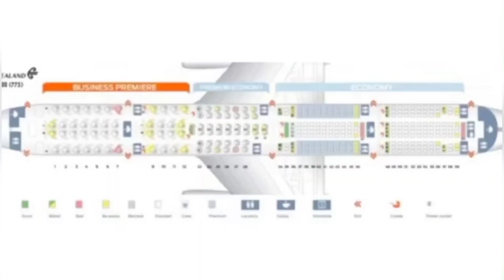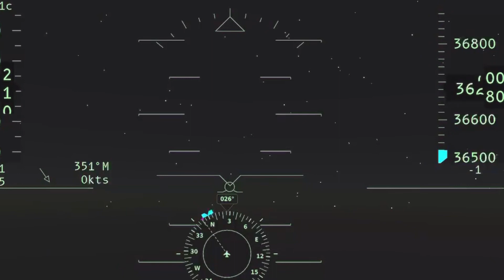Infinite Flight - Auckland (AKL) to San Francisco (SFO) | TIMELAPSE | Air New Zealand B777-300ER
Infinite Flight Global: From Auckland, New Zealand (NZAA/AKL) to San Francisco, California, USA (KSFO/SFO) on Air New Zealand Boeing 777-300ER.
Route: [NZAA - KSFO]
Plane: Boeing 777-300ER
Airline: Air New Zealand
Device: iPhone 12 With 200GB
Soundtrack:
NCS10 - Destiny

2023 Copyrights